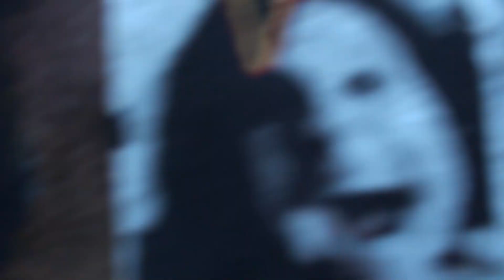DevilDriver "Hangman's Noose" "The Fury Of Our Maker's Hand" Live Pit HD Devore, CA Ozzfest 2010